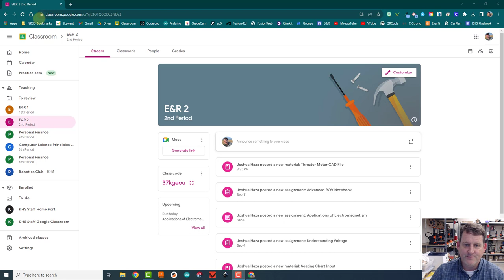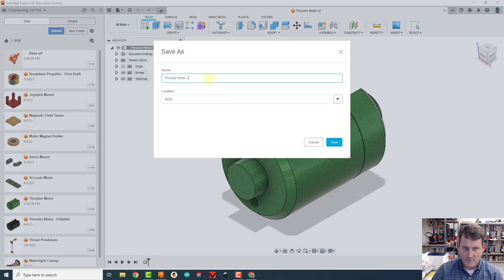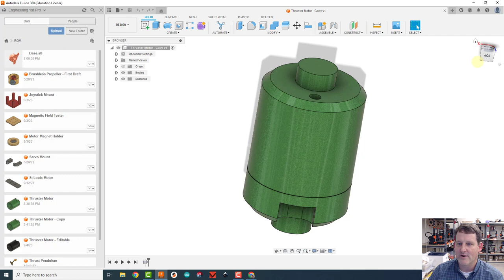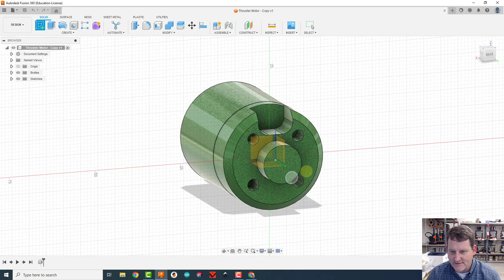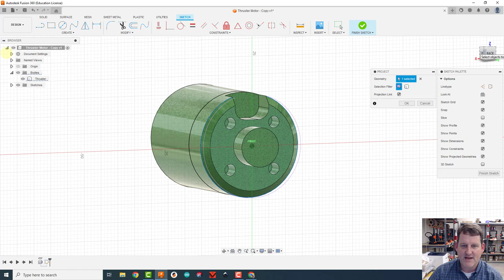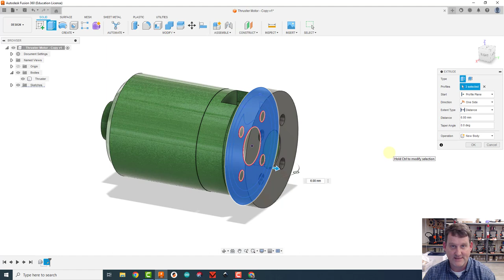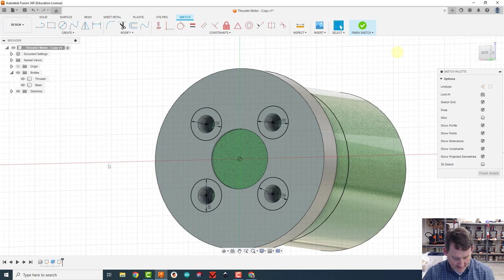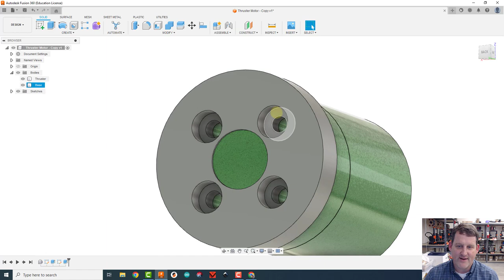How To Make The Thruster Motor Base (Part 1 of 3)